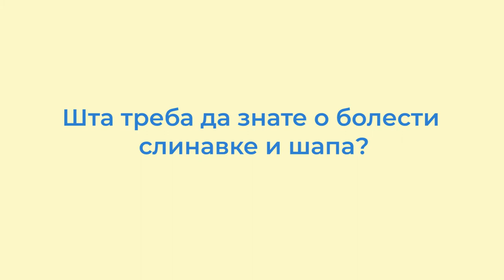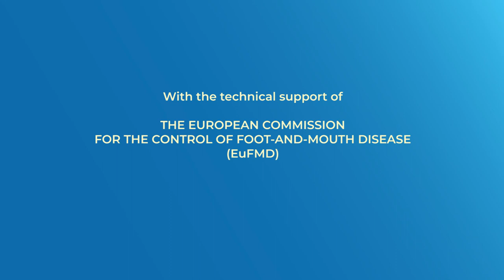Шта треба да знате о болести слинавка и шап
Овај видео је направила Европска комисија за контролу болести слинавке и шапа (ЕуФМД) како би се подигла свест међу пољопривредницима који живе у држави слободној од ове болести. У њему су приказани главни путеви преношења СИШ-а и клинички знаци који карактеришу болест. Поред тога, описане су мере које треба предузети у случају избијања епидемије у земљи слободној од СИШ-а.